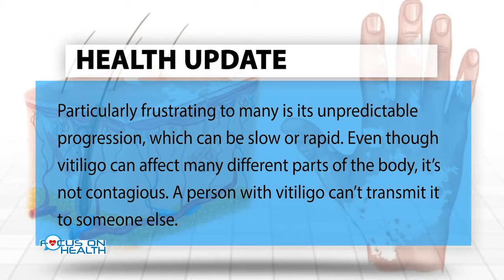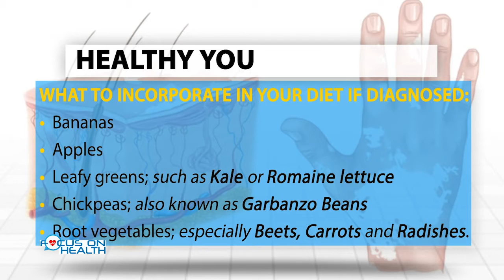White patches on the skin? Vitiligo| Tattoo's & vitiligo | Focus On Health KUTV Kenya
Vitiligo is a long-term condition where pale white patches develop on the skin. It's caused by the lack of melanin, which is the pigment in skin. Vitiligo can affect any area of skin, but it commonly happens on the face, neck and hands, and in skin creases.
About Focus On Health KUTV Kenya